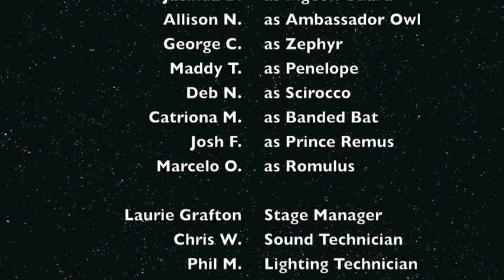The Paperback Stage presents Kenneth Oppel's Silverwing: The Play (2010)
April 29 and 30th, 2010
Directed by Richard F. Grafton
Based on the book Silverwing by Kenneth Oppel
Adapted for the stage by Kim Selody